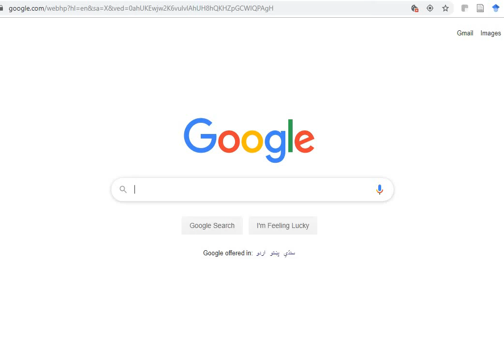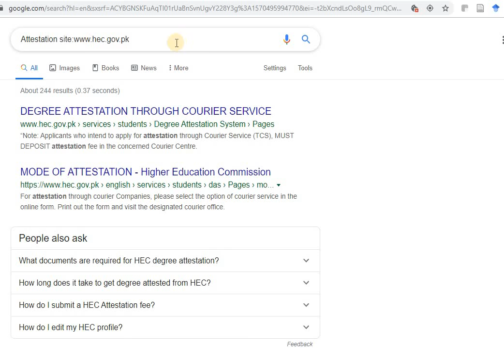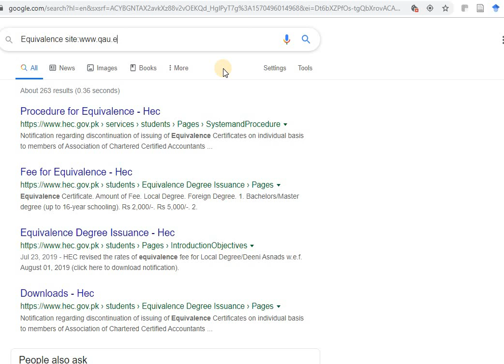Searching specific website